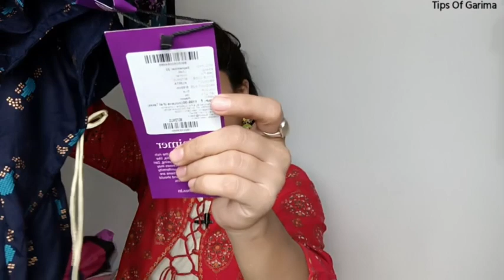huge* Libas, Sangria kurta set only rs 387 from MYNTRA ❤ | Try on haul ✨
Hey friends...
Today I am going share Huge Gowns collection from Meesho❤❤

If you love my videos please do Like👍, share and Comment 🤗